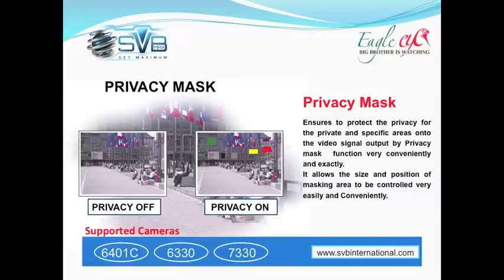SVB CCTV Cameras OSD features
This video lists the OSD features supported in the SVB CCTV cameras. There are some high end cameras which support many OSD features. Each OSD feature is explained here with the list of cameras supporting that feature listed at the bottom of the page.